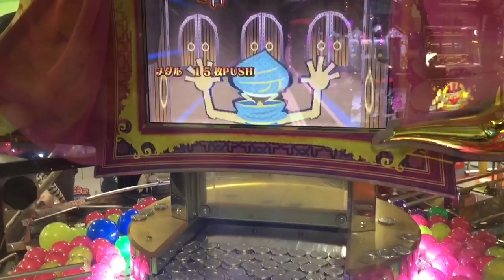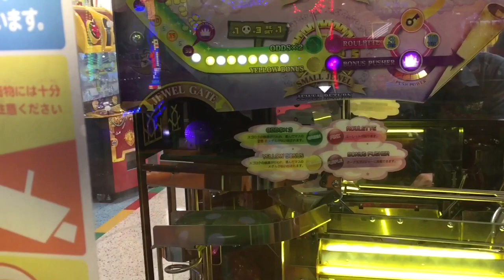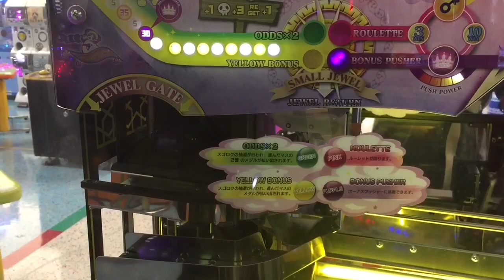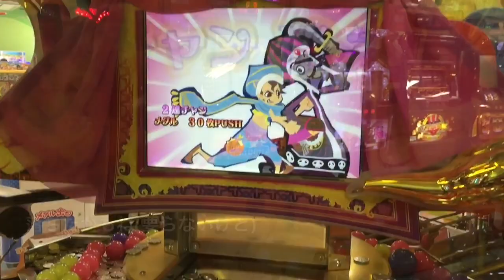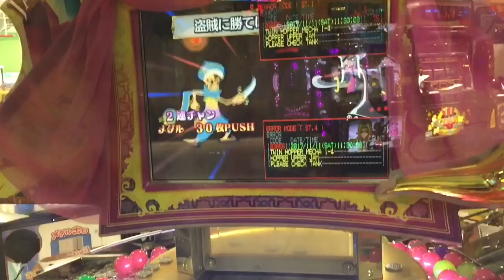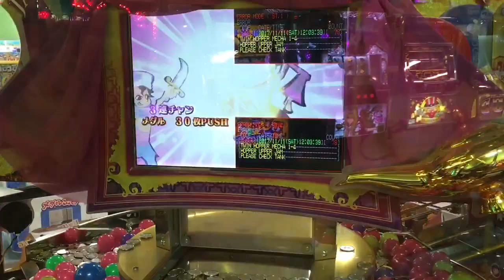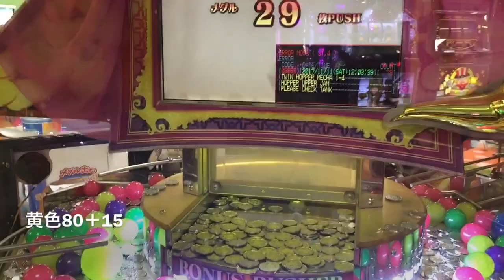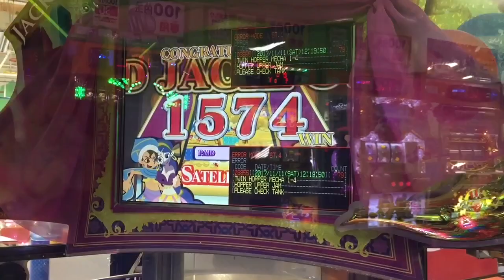【メダルゲームバカ入れ!!】アラビアンジュエルに大量メダルをバカ入れしたら最後の最後に奇跡が起きたw w w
はやり馬鹿入れは楽しいですね！ 馬鹿入れの再生リストも作ったので良ければ見てくださいね～。
明日、連射でアタックパーティーのスカルが落ちすぎる動画を公開します。